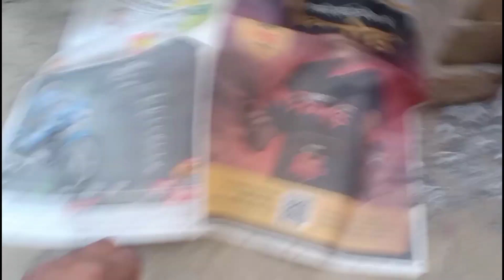Monkey Steal My Bike Key😭 | Vlog 113 | Ankit Mishra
Dosto Is Video me maine aapko ek aise incident ke baare me btaya hai jo kaafi funny hai or kaafi hanshi bhi aa rahi h